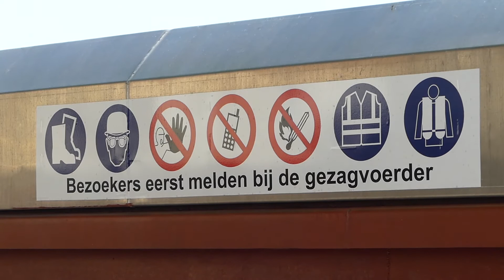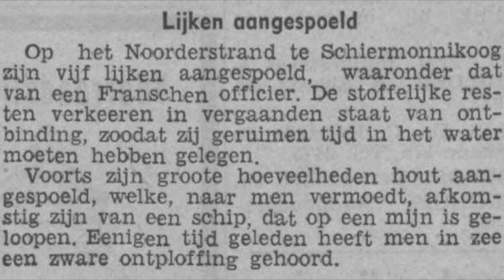Verdrinkvest 4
Binnenvaartschippers klagen over de verplichting zwemvesten te dragen. Schipper-eigenaar van de kempenaar Veere en oud-Waterpolitieman Mark Weesie-Pels vertelt in de voorlopig laatste aflevering van de reeks Verdrinkvest over zijn ervaringen met zwemvesten, geeft zijn mening over de draagplicht en staat stil bij de voor- en nadelen van de huidige generatie zwemvesten.